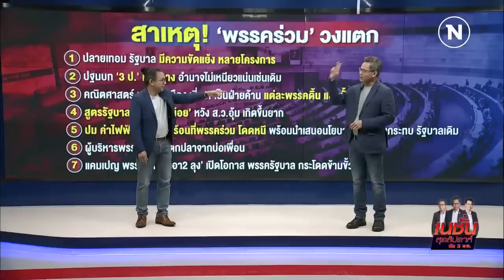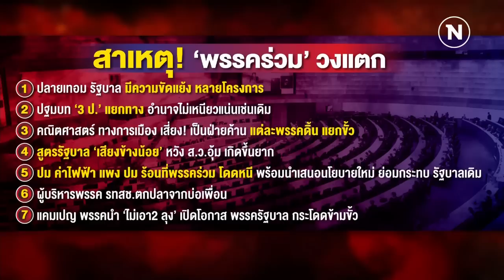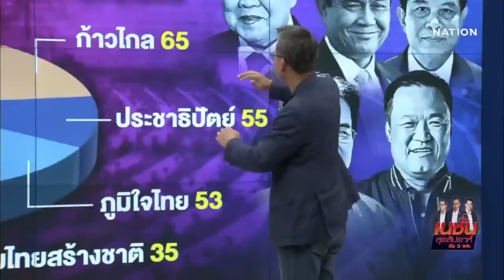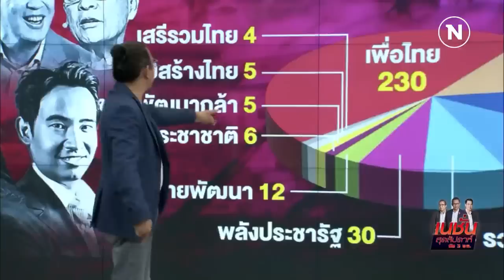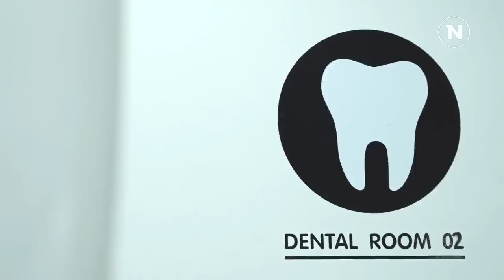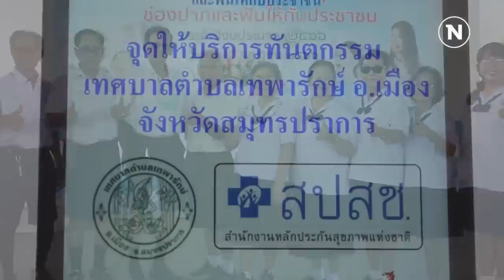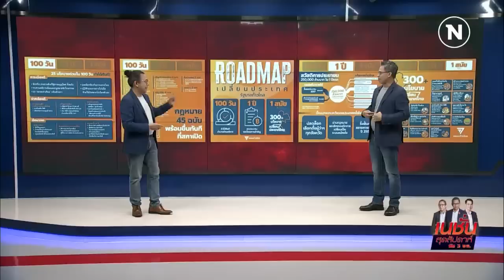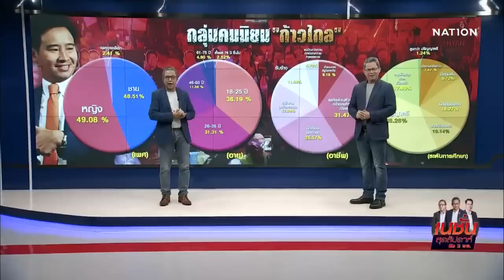เกมนี้ใครชนะ? | เนชั่นสุดสัปดาห์ | 29 เม.ย. 66 | FULL | NationTV22